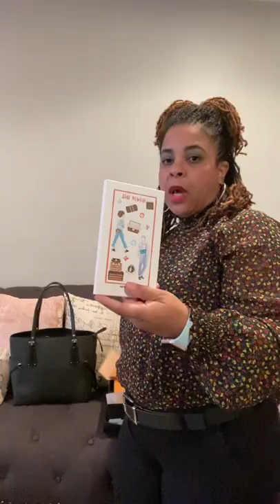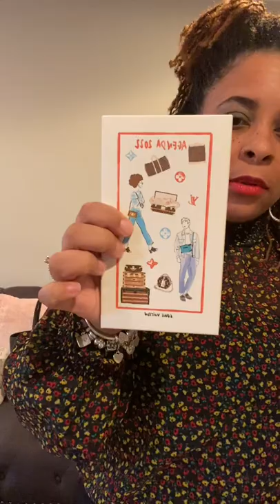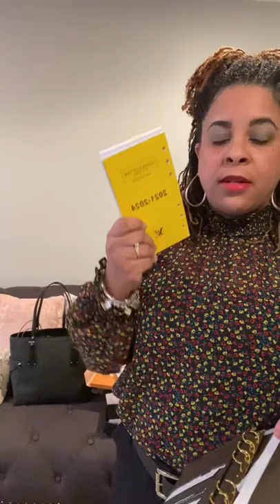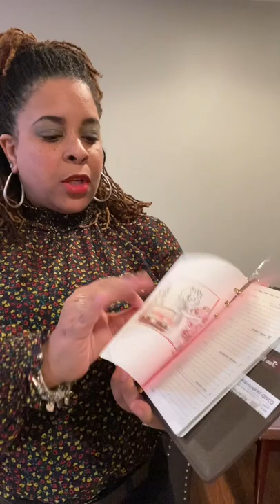Authentic Louis Vuitton Medium Agenda and Coach Jaci Sandal. Chore Board!